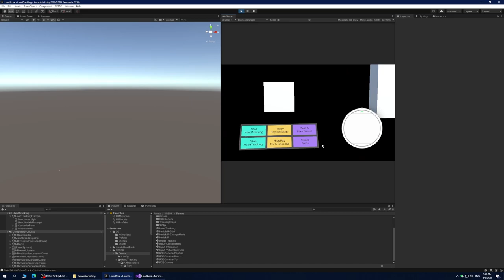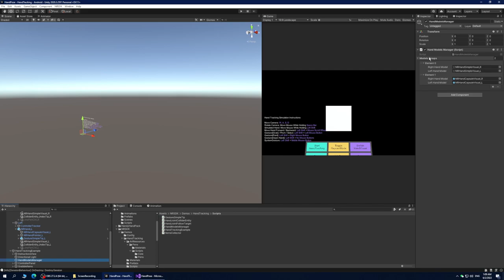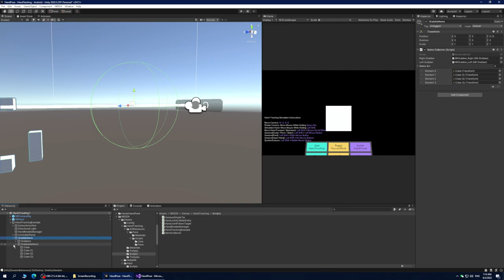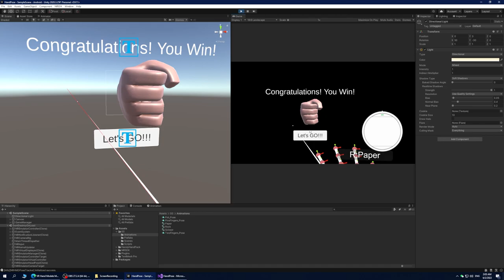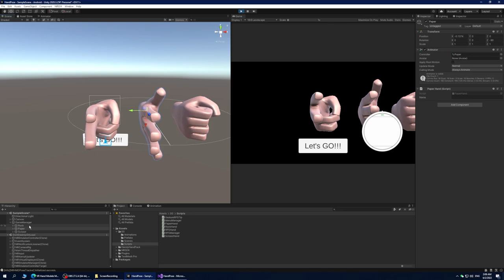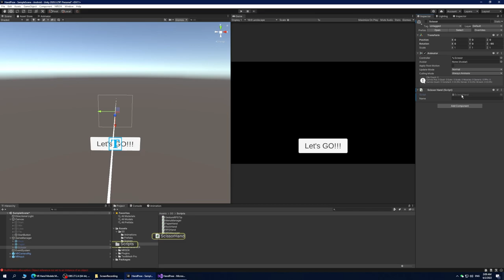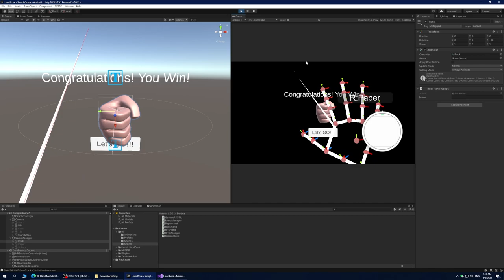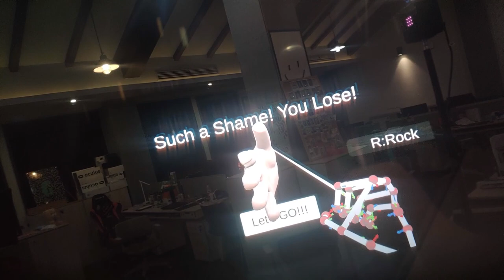Hand-Tracking for Nreal Light Guide | NRSDK Developer Tutorial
In this tutorial,  FXG team will be introducing hand-tracking for Nreal Light. They'll introduce you to hand-tracking, go over the basics and even demonstrate how they made their own Rock, Paper, Scissors-style game in AR.
Join us and develop the world you want to see in augmented reality with Nreal.